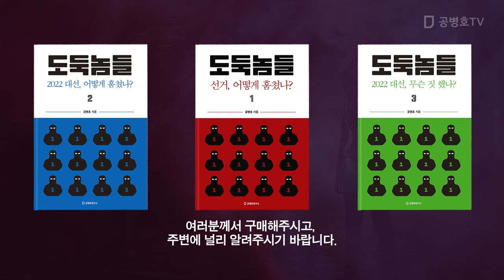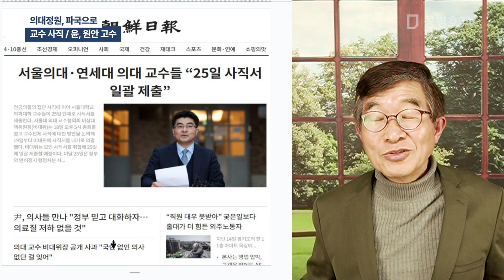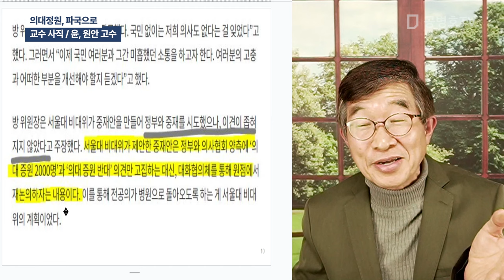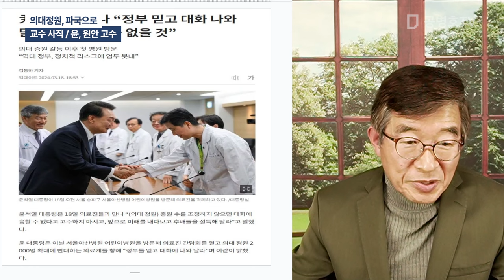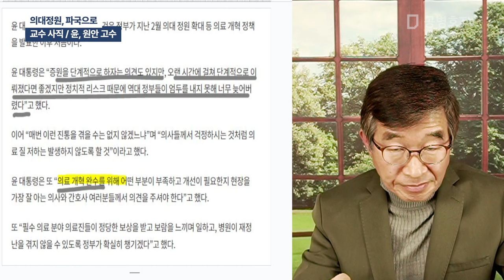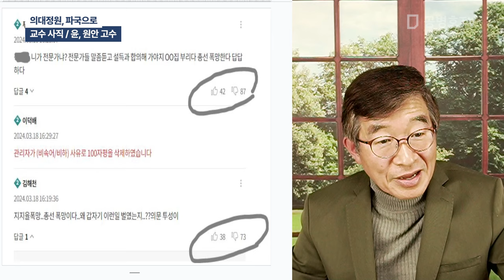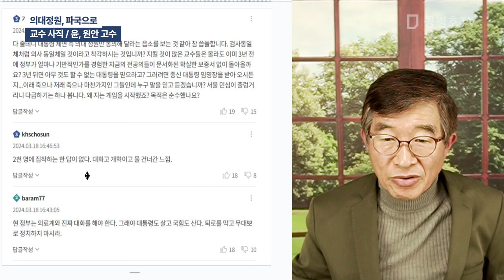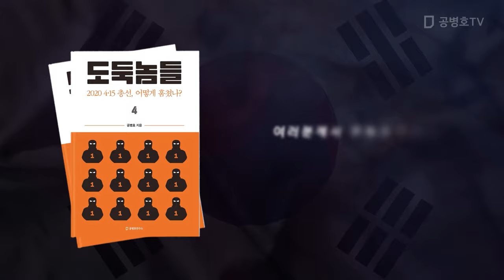의대정원, 파국으로 / 교수 사직/윤, 원안고수 [공병호TV]